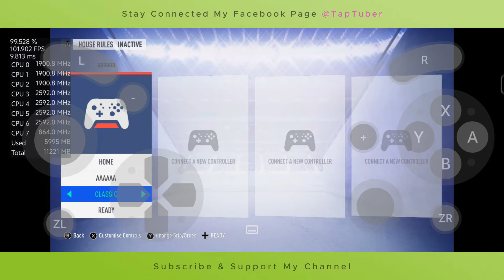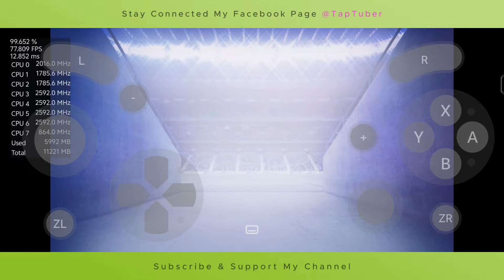FIFA 19 RYUJINX ANDROID v1.0.43t - ANDROID RYUJINX FIFA 2019 GAMEPLAY - NEW RYUJINX MOBILE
❖Name: FIFA 19 Legacy Edition Ryujinx
❖Device: vivo iQOO Neo 9
❖CPU: Snapdragon 8 Gen 2 (4 nm)
❖GPU: Adreno 740
❖Ram/Rom: 12/256
❖OS: OriginOS 4, Android 14

☀︎Ryujinx Android v1.0.43t
☀︎System Firmware 18.1.0✅
☀︎Use NCE ❌
☀︎Enable VSync❌
☀︎Enable Docked Mode❌
☀︎Enable Performance Mode✅
☀︎GPU Driver Default✅

tap.tuber.yt